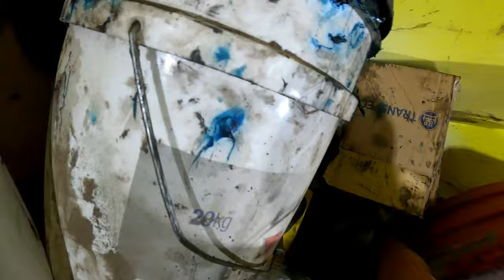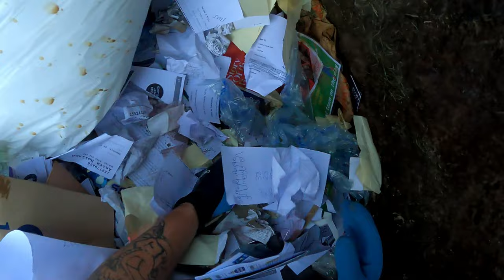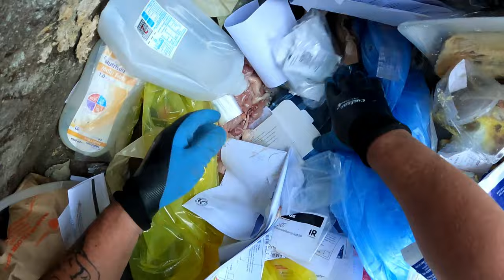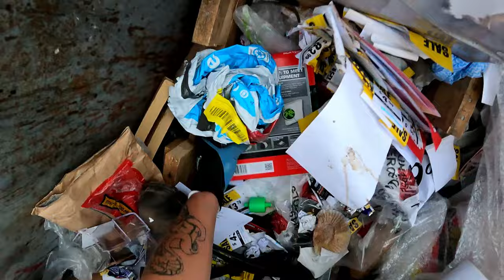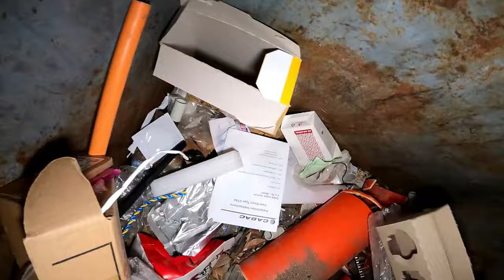Dumpster Diving It's All Steel With Can's